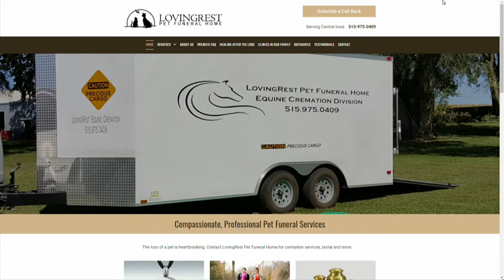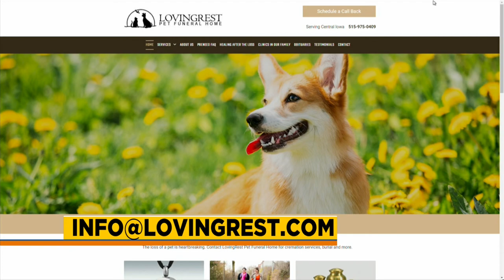LovingRest Animal Cremation